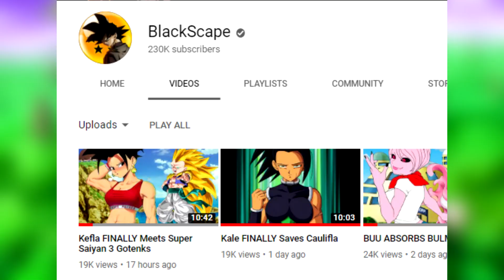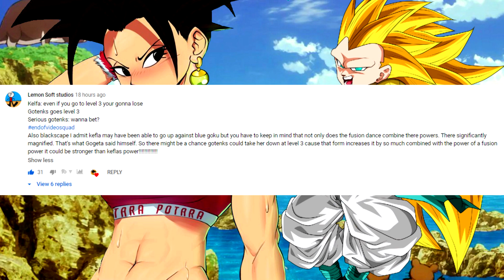Kefla FINALLY Teaches Gotenks a Lesson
Kefla VS Gotenks is HERE!!!
Today Kefla FINALLY Teaches Gotenks a Lesson!